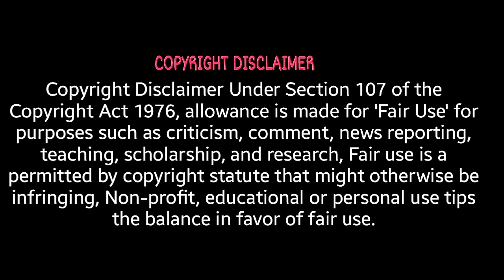From The world of John Wick: Ballerina Trailer Breakdown Video